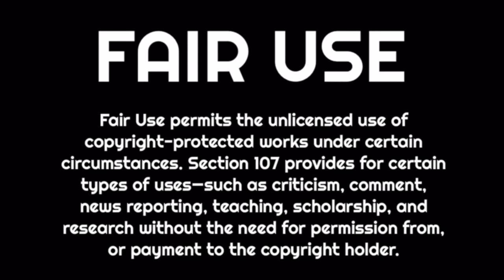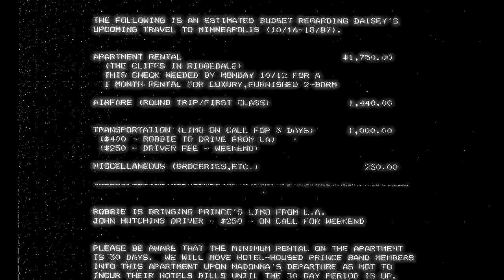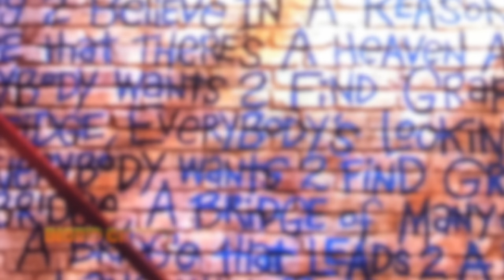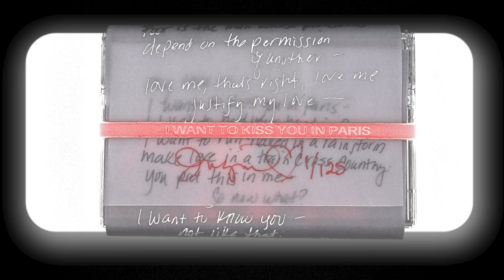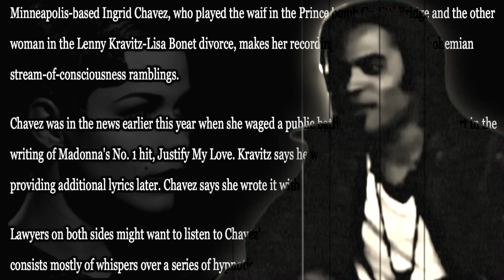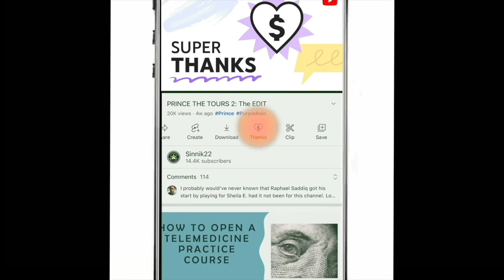PRINCE: JUSTIFY MY LOVE TRIANGLE